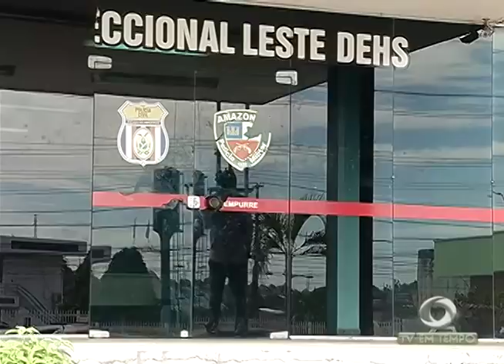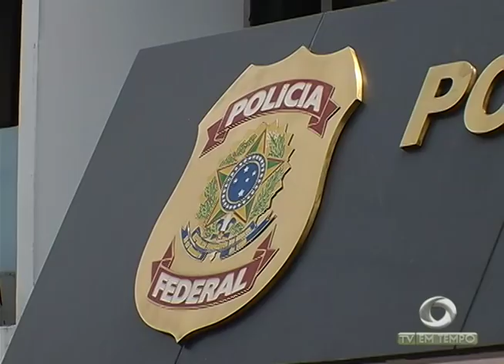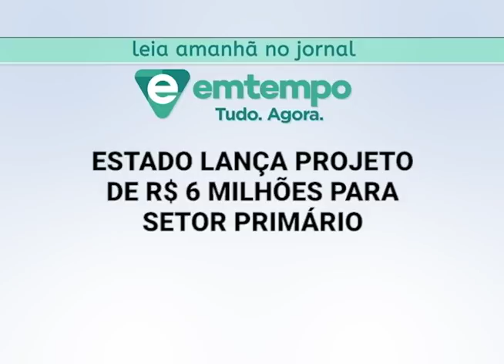Boletim Em Tempo (13.12.2017) Noite